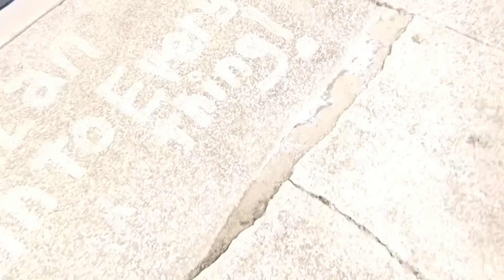Walking the puppies. Adventure 124. These puppies are cute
Besides videoing our puppies, I will be doing other things also.

I love watching and playing with these puppies play. We also have parakeets and fish.
Comments are welcome and if you like to see anything else just let me know.

   I will be filming mostly our puppies.

I can not Thank You enough for your support & help!